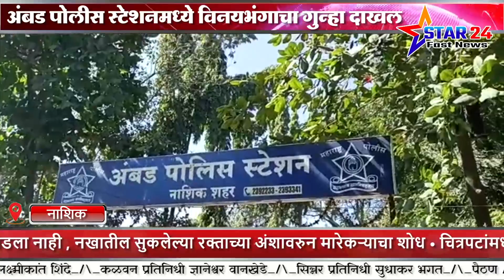अंबड पोलीस स्टेशनमध्ये विनयभंगाचा गुन्हा दाखल